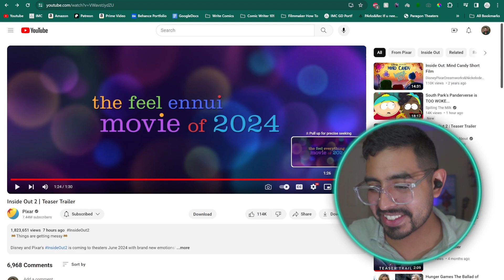Inside Out 2 Teaser Trailer Reaction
I am now booking for the remainder of this year as well as for the 2023 year! Additionally, I am also booking now for Logo, Package, and Cover Art designs. Looking forward to hearing from you!

EDITOR:
Mandeep Rayait